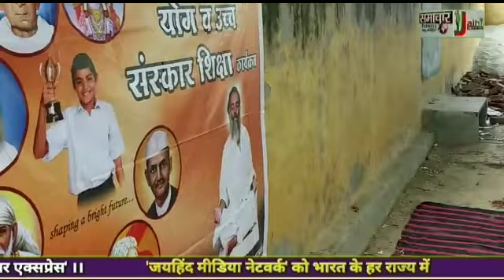ए एन पब्लिक स्कूल कनसेरा गोरई इगलास में हुआ योग व संस्कार का कार्यक्रम।